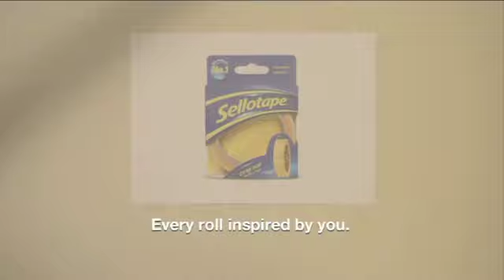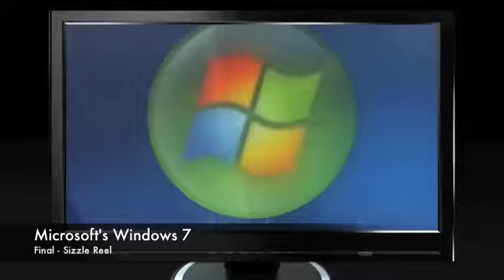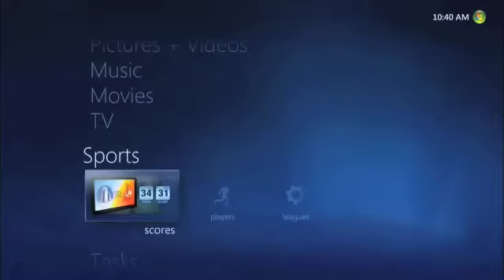Joshua R. Mosley - 2010 Ad Reel